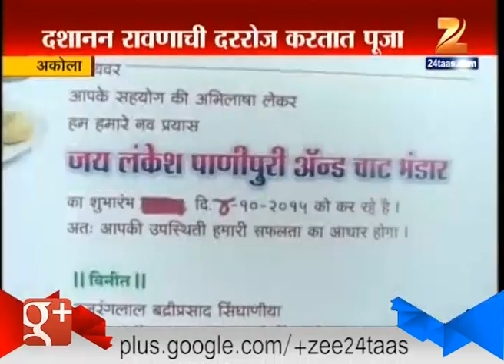Akola : Worshiping Ravan 4th October 2015